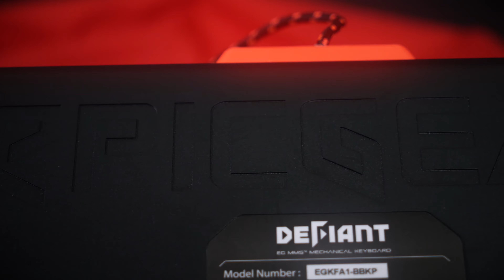EPICGEAR Defiant : 커스텀 튜닝 기계식 키보드 공식 칼럼 영상